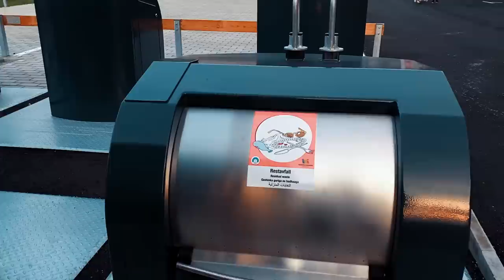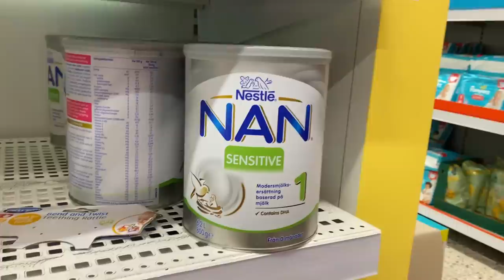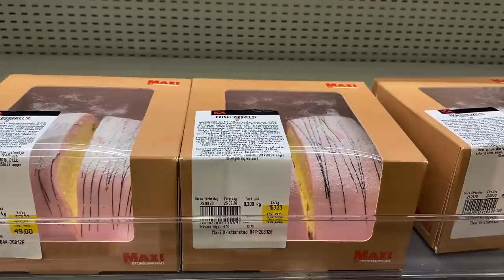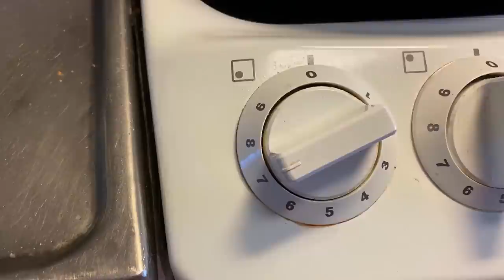Geshtina 100k Subscribers!!! 😮😍